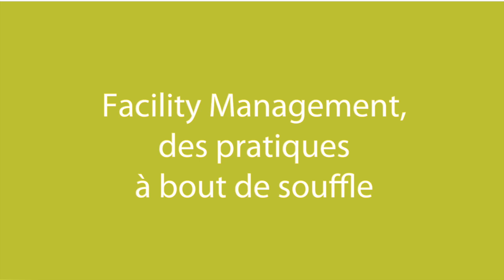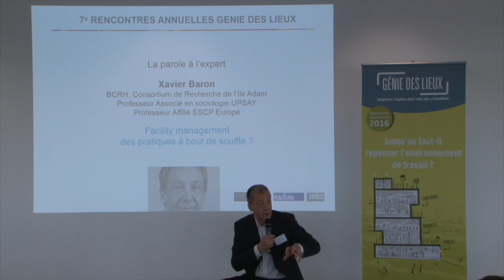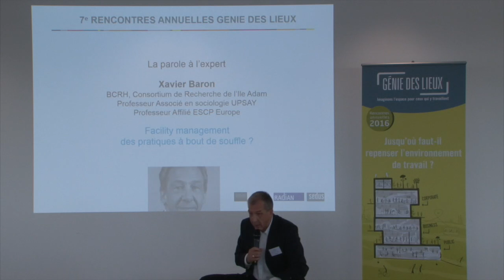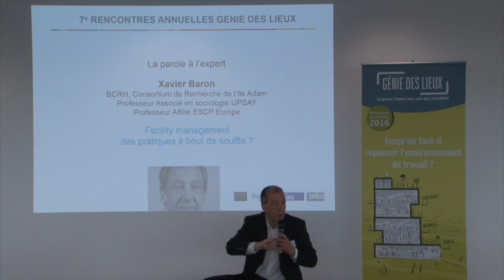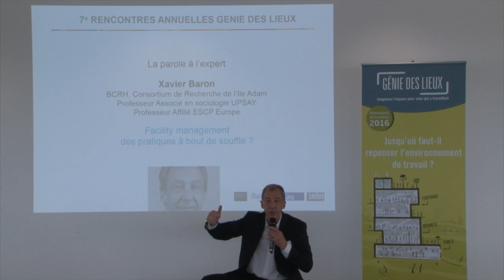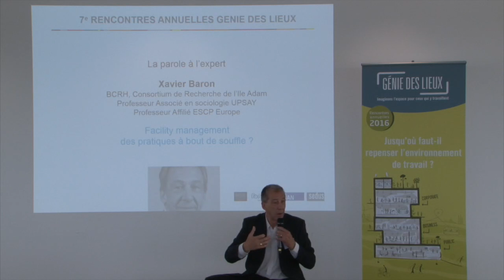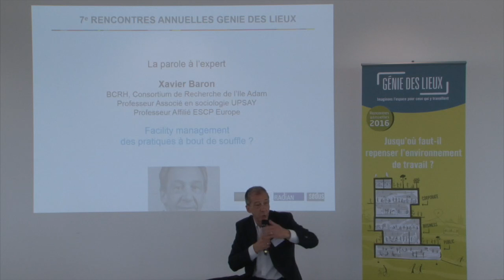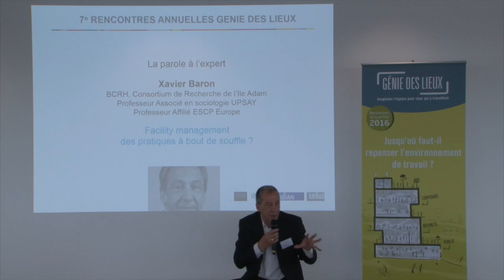Rencontre Annuelle : Facility management, des pratiques à bout de souffle ? (version longue)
A l'occasion de notre Rencontre Annuelle, Xavier BARON, Professeur Associé en sociologie UPSAY, revient sur le livre blanc réalisé sur le Facility Management par le SYPEMI.

Le Facility Management (FM) est à la recherche d’un nouveau modèle d’affaire pour dégager des marges de rentabilité et des capacités d’investissements. Secteur majeur à l’échelle de l’ensemble de l’économie, il est tiré vers le bas par les pratiques d’achat des donneurs d’ordres, par la concurrence low cost et les tentations de dérégulation des conditions d’emplois. Les acteurs du FM sont engagés dans la recherche de productivité : standardisation, procédurisation, massification, automatisation, intensification directe du travail… La financiarisation y ajoute l’obsession de la réduction des coûts. Cette course est porteuse d’un risque majeur. Dominé par la tension sur les coûts, le secteur est privé d’une capacité à proposer une valeur renouvelée. Il doit dégrader la qualité pour s’aligner en prix et ne peut dégager une capacité d’investissement à la hauteur d’un secteur en émergence.

RDV le 01/12 au SIMI pour découvrir les enseignements des Rencontres Annuelles. La Société Générale nous fera l'honneur de partager avec nous son retour d'expérience sur le projet majeur "Les Dunes".